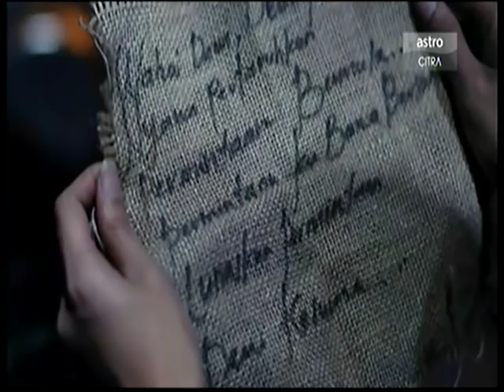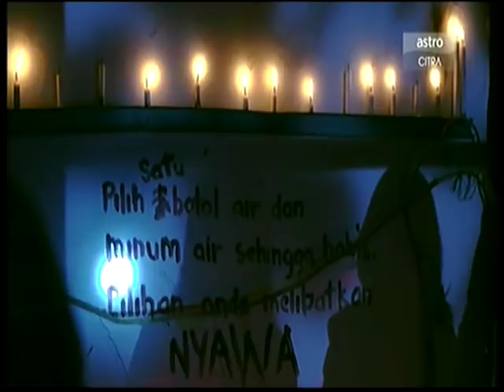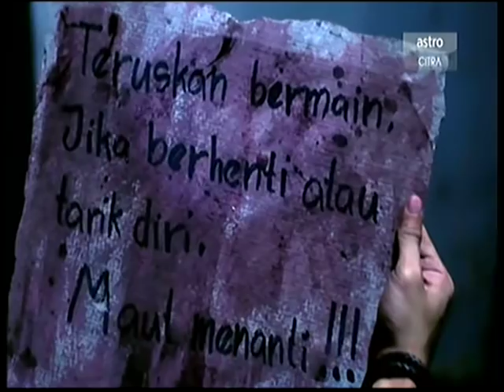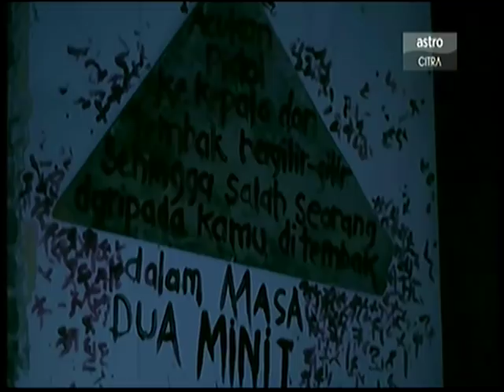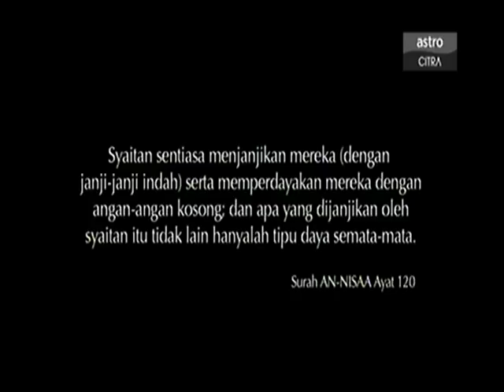Fauziah Latiff - Korban Penunggu Hospital